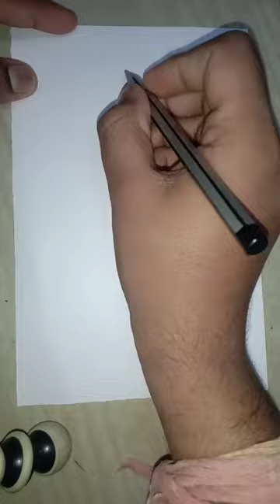how to draw meerkat ll watch till end